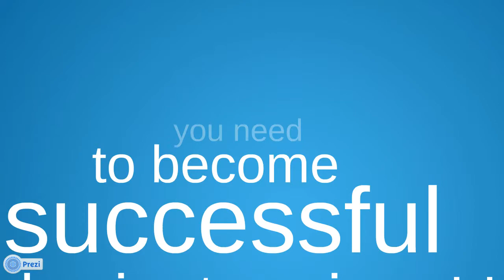Business Idea - Prezi Template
Prezi template for presenting your successful business idea.

Various business related keywords form a light bulb shape.

Zoom to different keywords or add your own.

Light up the bulb with an animation in the end.

Show what starting a business is all about.